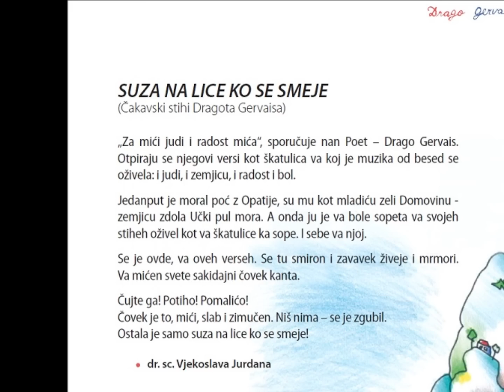Čakavski bardi - Drago Gervais - Pod Učkun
''Čakavski bardi" je zbirka od tri CD-a s interpretacijama izbora poezije najpoznatijih čakavskih pjesnika 20. stoljeća liburnijskog kraja Drage Gervaisa, Zorana Kompanjeta i Ljubomira Pavešića. Više detalja možete saznati na ovom linku